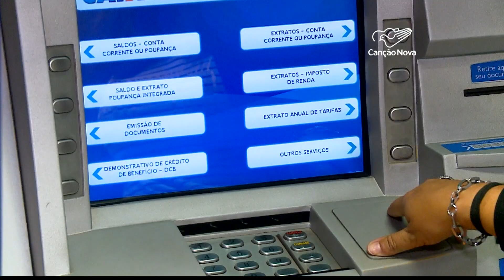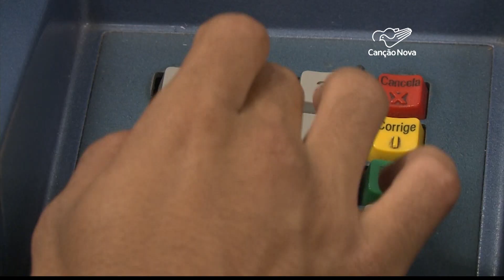Governo inicia o pagamento da segunda parcela do auxílio emergencial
O Governo Federal começou a pagar hoje a segunda parcela do auxílio emergencial a mais de 59 milhões de brasileiros.

Imagens de Bartolomeu Silva e Arquivo

Reportagem de Filipy Barcelos